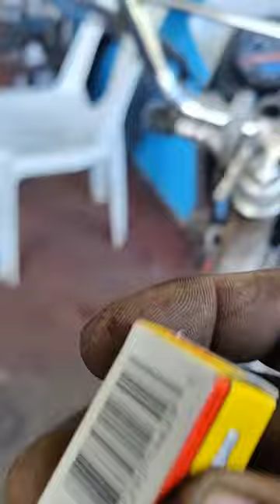skygo hero 125 palit stator coil at bore kit